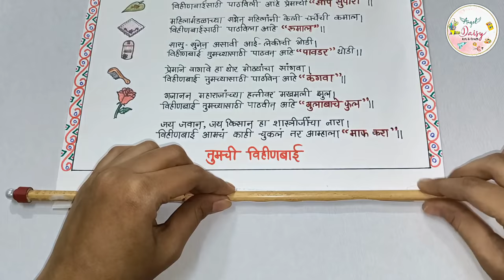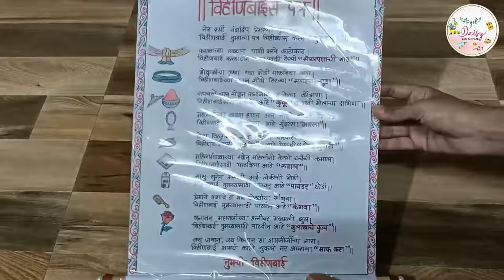विहीणबाईस पत्र रुखवत| Vihinbais patra| Wedding Rukhwat Ideas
Hello Everyone...
Today's video I'm showing you how to make vihinbai patra for Maharashtrian rukhwat.